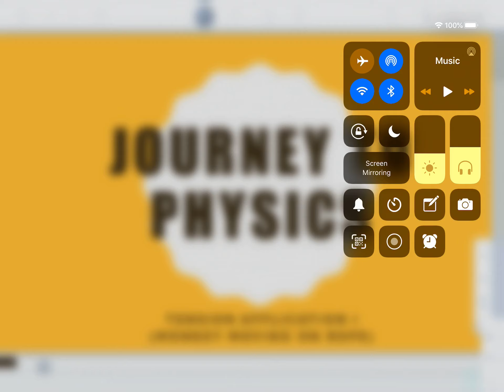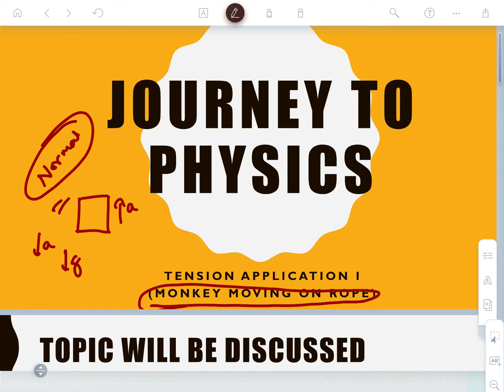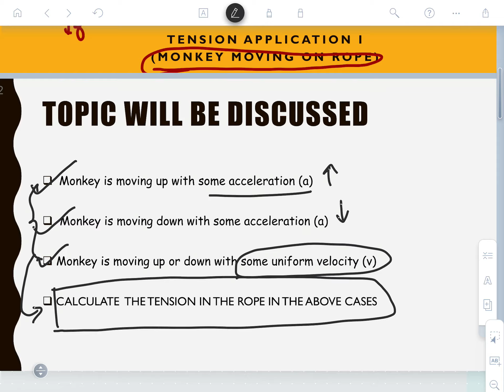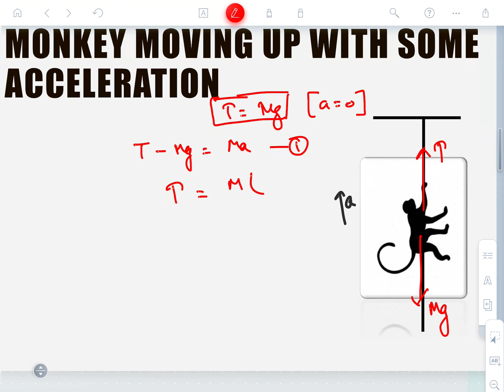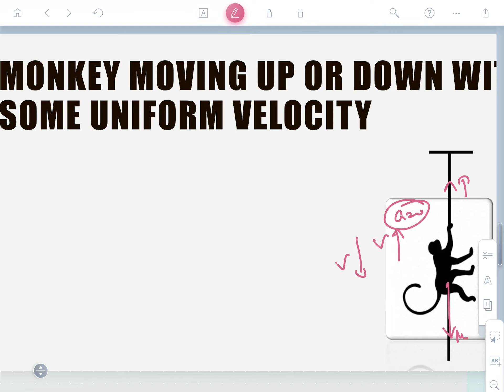MONKEY PROBLEMS TYPE 1|JEE MAINS &NEET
This video includes the application of tension that is the monkey problems.
In this video you will come to understand how tension get affected by the motion of monkey on the rope.